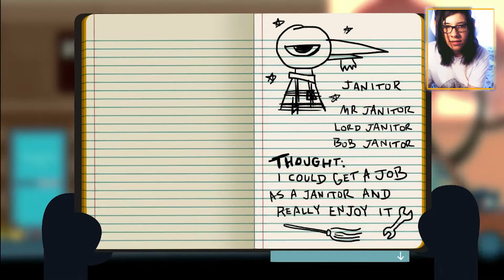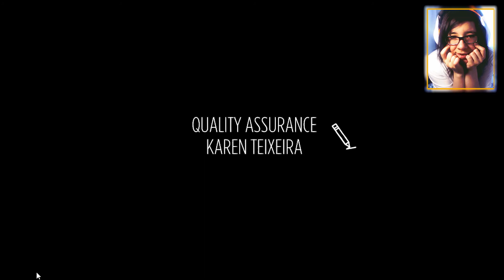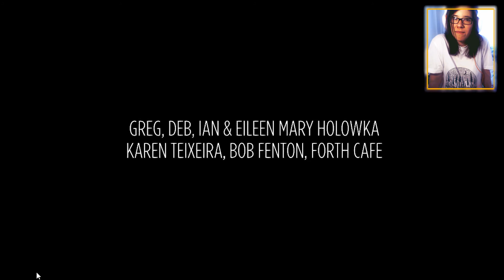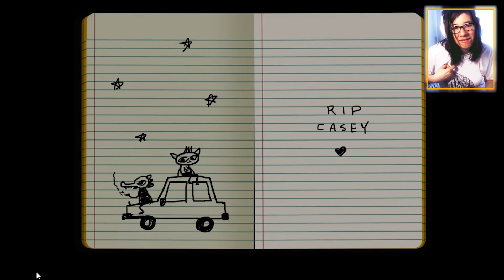One Last Time - Night in the Woods - Ending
So I finally made myself to play this and end the game...I really didn't want to as I enjoyed the story and loved all the characters waaay too mch to just leave them..I needed time to prepare

I hope you also had fun watching this and hearing them with my voices...well :D this was quite a journey!! :D

Leave a like so I can regain my wine making ability
1 like = 1 wine
1 wine= 1 llama
1 llama = x